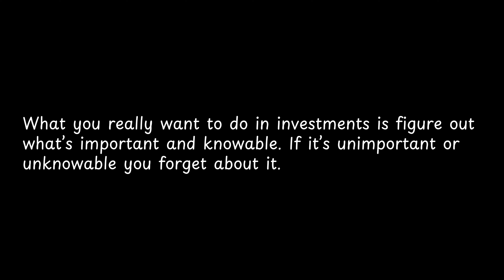What you really want to